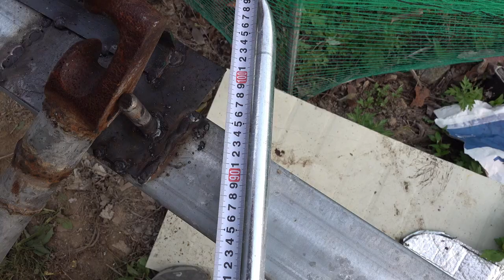컨테이너위에 비닐하우스 설치하기 20200608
컨테이너 위에 비닐하우스 설치하기입니다.
비닐하우스 자재가 도착하고 있습니다.

컨테이너하우스위에는 목재데크가 있어서 하우스파이프를 고정하기가 힘들어요.
그래서 100*100mm 사각파이프를 용접하여 그 위에 32mm파이프를 25cm 잘라서 용점하고, 비닐하우스 25mm파이프를 거기에 꼽아서 용접으로 고정합니다.

컨테이너위에 비닐하우스를 설치하는건 간단할 것 같지만, 막상 해보니까 과정이 정해져 있지않고 작업자의 경험에 따라 붙이고 묶고 당기고 등등등.

저는 경험이 없는지라 다년간의 조경시설물시공경험과 최근에 징크판넬 단독주택시공경험을 바탕으로 응용하여 설치할 수밖에 없었습니다.
다행히 어려운 것은 없었지만 파이프고정방법과 가장자리 처리방법, 그리고 비닐하우스 고정방법, 비닐하우스끝단처리 등에서 어떻게하면 더현실적이고 효용이 높으며 간단하게 작없할수 있을지에 대하여 고민에 고민을 거듭하였습니다.
저는 사실 비닐하우스를 한번도 만들어본적이 없었거든요.
농장들어올 때 지어놓은 두동의 비닐하우스는 이지역에 사는 분께 비닐하우스제작을 의뢰했었거든요.

비닐하우스를 직접 설치해보니 별거아니라는 생각이 들지만, 설치방법에 대하여 나만의 새로운 기준을 만들어 가야한다는게 고민에 고민을 거듭하게 하였습니다.
한번 만들어보니 다음에는 더 잘 할 수 있겠다는 자신감이 생기는 것 같네요.

촌에 살다보면 별걸 다해야 한다는 생각이 들어요.
그때마다 망설이기보다가는 직접 부딪쳐 보는것도 나쁘지 않겠다는생각입니다.
무엇을 만들면서 거기에 적응해 간다는걸 느끼게 되는 날입니다.
오늘의 컨테이너위에 비닐하우스설치하기는 마치도록 하겠습니다.